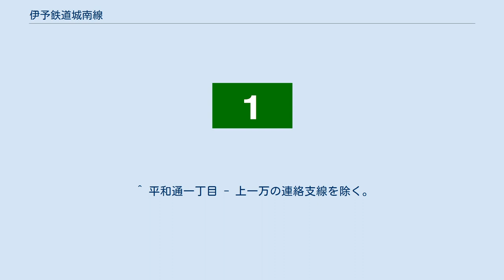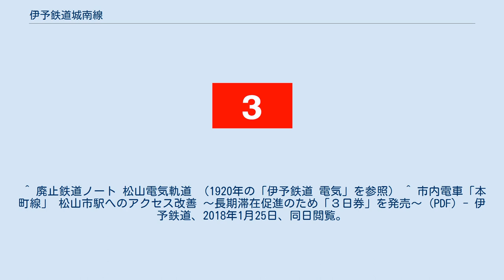伊予鉄道城南線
城南線（じょうなんせん）は、愛媛県松山市の道後温泉駅から西堀端停留場まで、および平和通一丁目停留場から上一万停留場までを結ぶ伊予鉄道の軌道路線。
 坊っちゃん列車の運転区間のほとんどを占め、市民や観光客にとって重要な路線となっている。
 市内線の系統図 1907年、松山電気軌道により標準軌の単線で開通。
開通時はこの区間に12停留場があったが、南堀端 - 市役所前間の「榎前」停留場が後に廃止されている。
 1921年、伊予鉄道が松山電気軌道を吸収合併し、1923年に軌間を1067mmの狭軌に改軌、上一万の立体交差を廃止（旧道後鉄道線を廃止したので必要が無くなった）。
その後、幹線街路の拡幅に伴い、複線区間を延長して現在に至る。
 一方、支線区間の上一万 - 平和通一丁目間は、1969年に城北線・城南線の環状運転を開始する際に新設されたものである。
 ^ a b 国土交通省鉄道局監修『鉄道要覧』平成28年度版、電気車研究会・鉄道図書刊行会、p.230 ^ 軌道運転規則第2条に基づき国土交通大臣の許可を得た方法であり、鉄道統計年報においては「その他の方式」とされる。
 ^ ラケット型環状線のため、西堀端と市役所間を直通せず、一旦花園線へと入線する。
 ^ 平和通一丁目 - 上一万の連絡支線を除く。
 ^ 3号線に準拠している。
 ^ 廃止鉄道ノート 松山電気軌道 （1920年の ｢伊予鉄道 電気｣ を参照） ^ 市内電車「本町線」 松山市駅へのアクセス改善 ～長期滞在促進のため「３日券」を発売～ (PDF) - 伊予鉄道、2018年1月25日、同日閲覧。